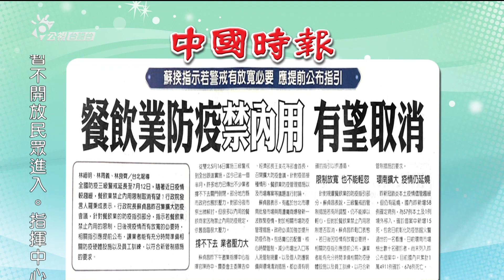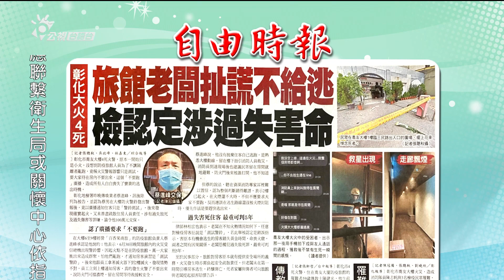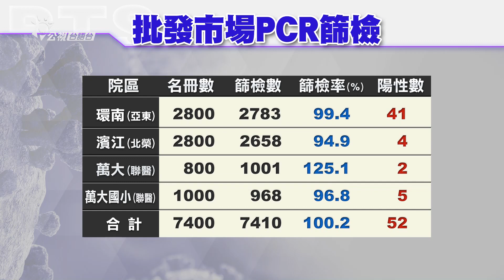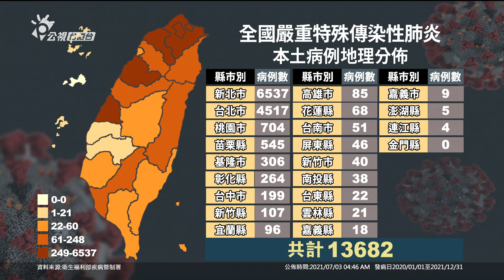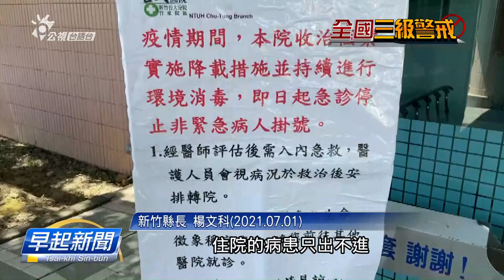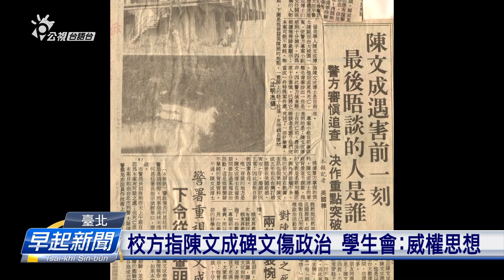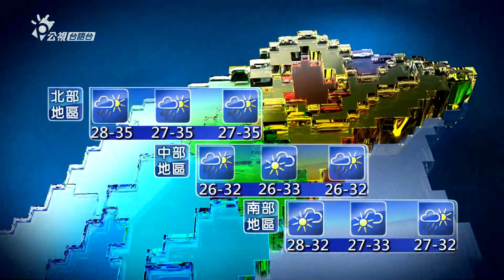20210703 早起新聞 | 公視台語台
20210703 早起新聞 重點頭條

1.印度新德里43.1度 創下9冬以來上熱紀錄
2.加57例本土臺北29例上濟 閣15人染病死亡
3.環南巿場41確診 昨昏緊急疫調、發疫情警示簡訊

四節新聞​ ：　逐工（每天）09:00​ / 12:00​ / 15:00​（拜一至拜五） / 19:00​